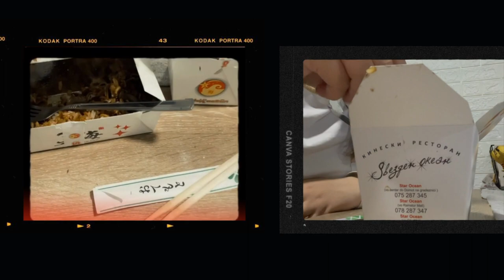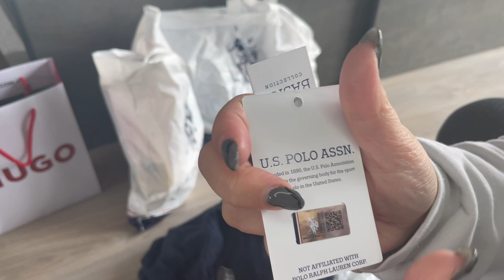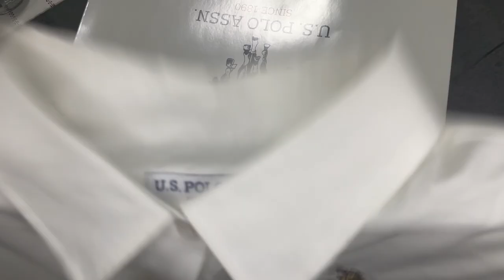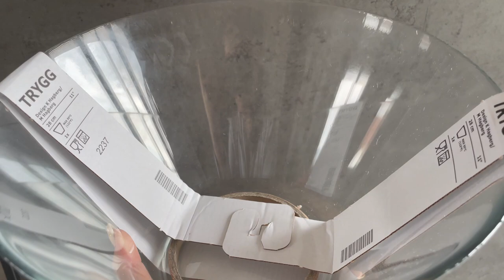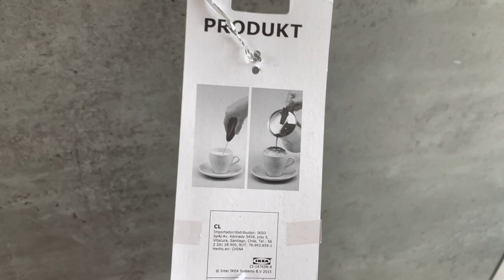VLOG | Serbia, Greece, Albania, Ohrid & Shopping